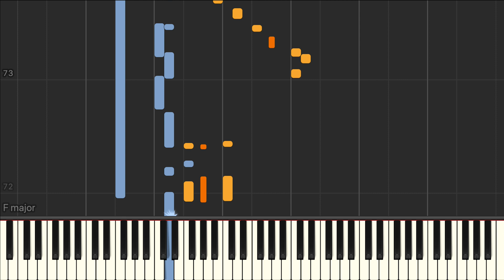In The Still Of The Night - Jazz piano solo tutorial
Played and arranged by Doug McKenzie

In the still of the night jazz piano solo advanced arrangement Synthesia tutorial. We have the sheet music and midi files if you need them.